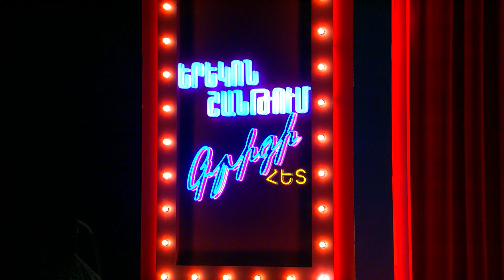Երեկոն Շանթում Գրիգի Հետ - 07 | Sona Yesayan Dance Studio | ՍԿԻԶԲ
Սոնան շարունակում է չտեսնված շոուներ պատրաստել Ձեզ համար

Erekon Shantum Grigi het - Episode 07

Ylvis - The Fox (What Does The Fox Say?)